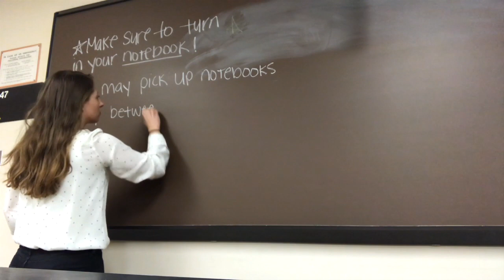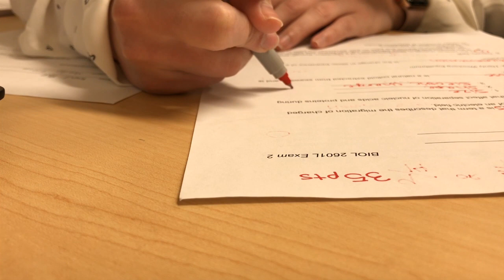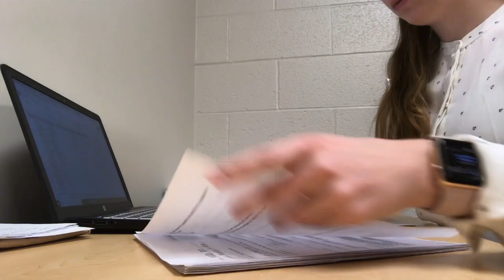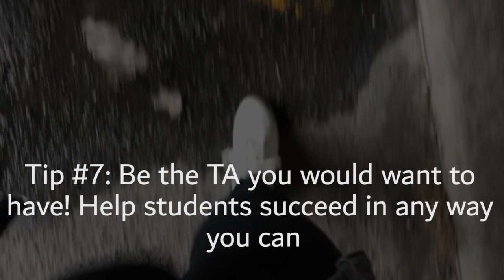Tips for being a successful teaching assistant / my last day as a TA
My top tips for being a successful teaching assistant ♡ I hope this can help someone out there preparing to be a TA!